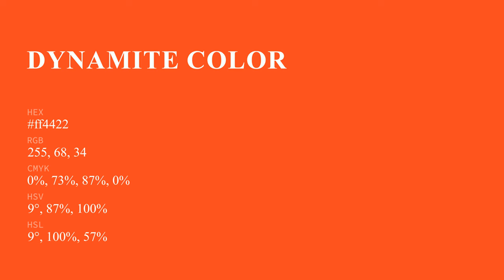Dynamite color ff4422 hex Cool Orange color ff4422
What color is Dynamite ? ff4422 hex, Cool Orange color ff4422

Hex ff4422 Color Code is also known as Dynamite color